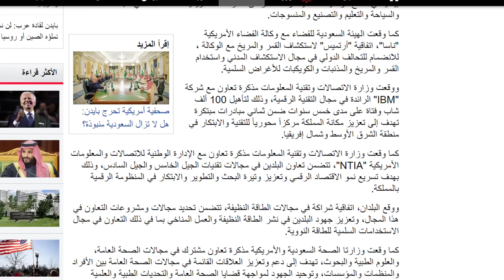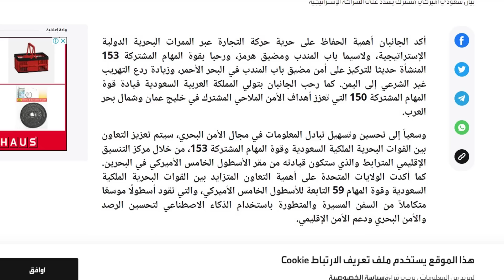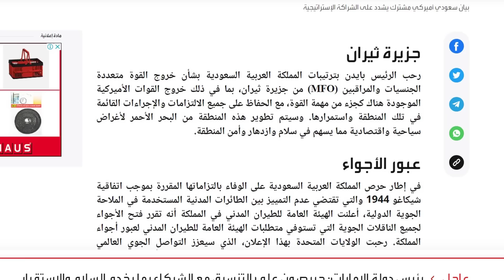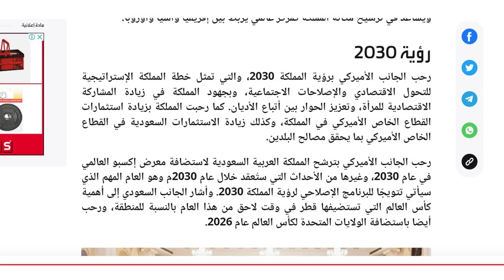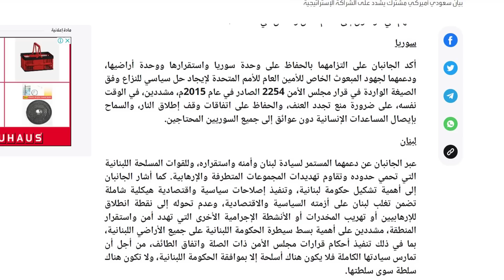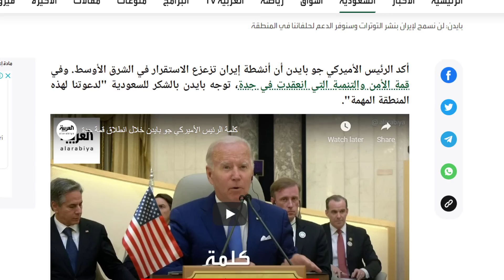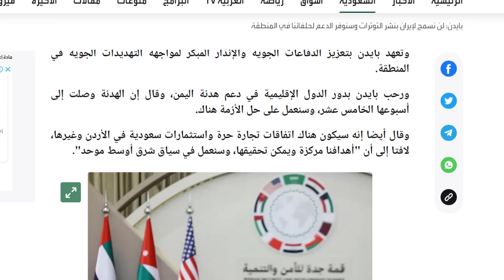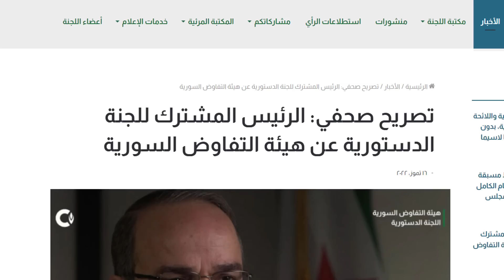قمة جدة .. وسوريا عمليا خارج "العالم العربي" .. !؟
في الاحداث اليوم
00:00 تقديم
04:00 الطاقة والنفط
05:00 التعهد بالحفاظ على امن الخليج
07:00 حماية المضائق البحرية قوات خليجية بالتحالف مع الاسطول الاميركي
11:00 فتح جزيرة ثيران للاستثمار والسياحة
12:00 رؤية 2030 ومباركة اميركية ليتولى بن سلمان العرش في السعودية
14:00 تزويد العراق بالكهرباء لابعادها عن ايران
15:00 سوريا والتمسك بالحل السياسي
18:00 بايدن يؤكد عودة اميركا لملأ الفراغ في الشرق الاوسط
21:00 لقاءات بايدن الثنائية في جدة
23:00 روسيا توقف مسار الحل السياسي في سوريا